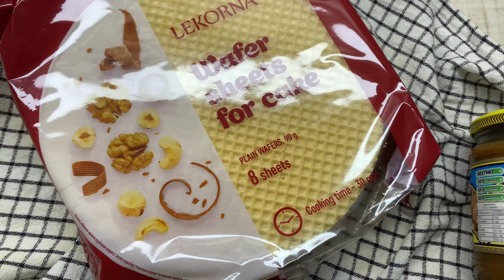МІЙ РАНОК//ГАРБУЗОВА КАША//МОЇ ДУМКИ//ТОРТИК З ДИТИНСТВА//КВІТИ З ЯРОСОМ